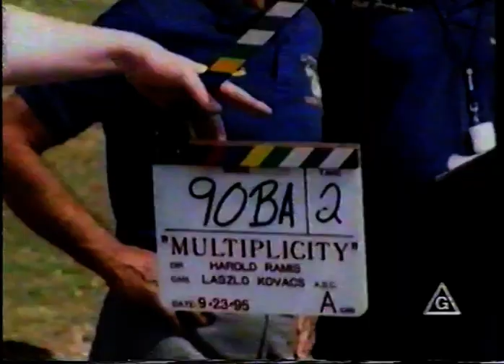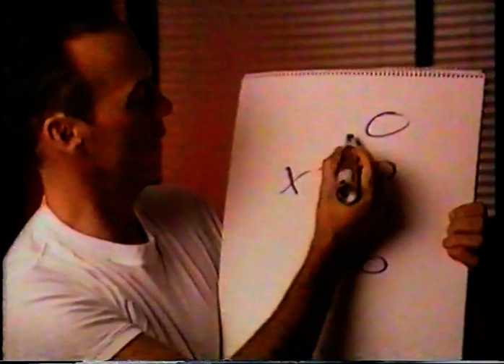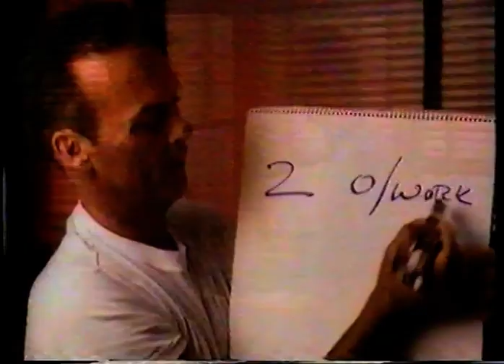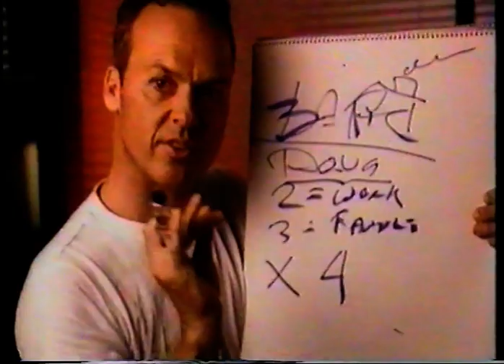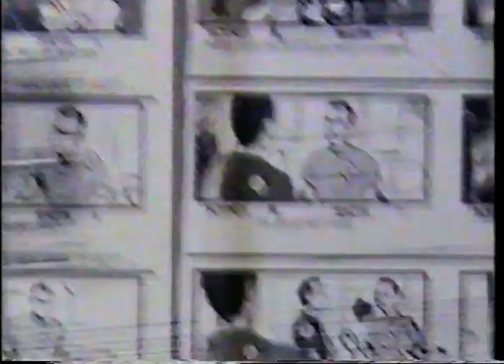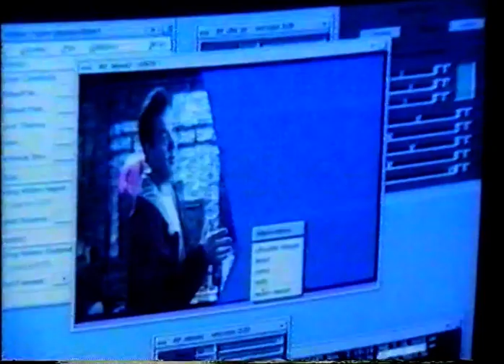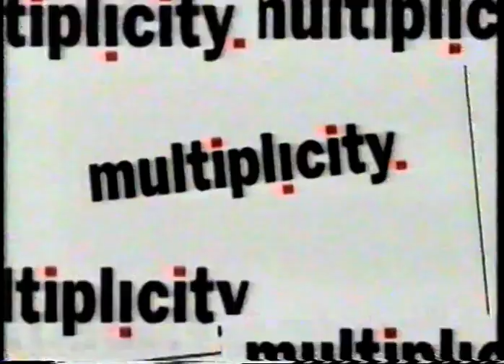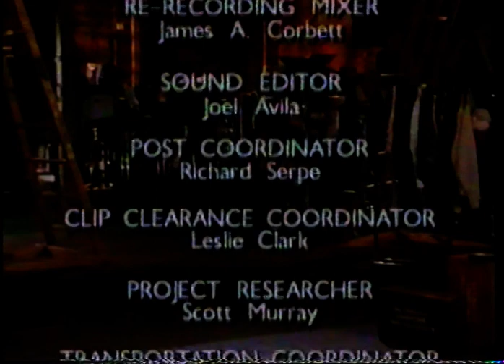Making of Multiplicity - 1996